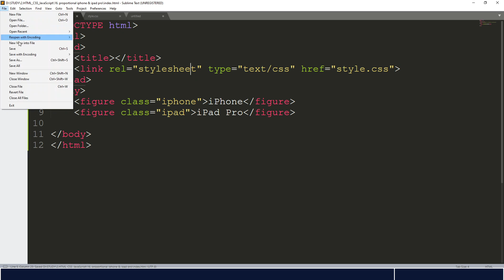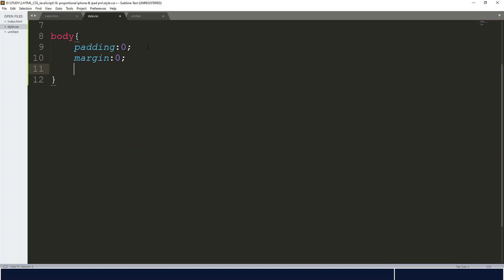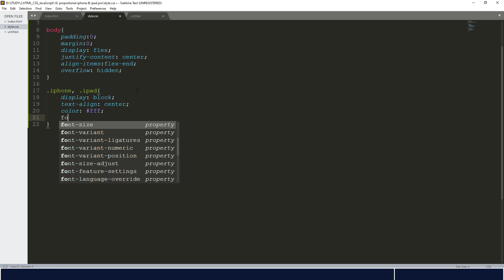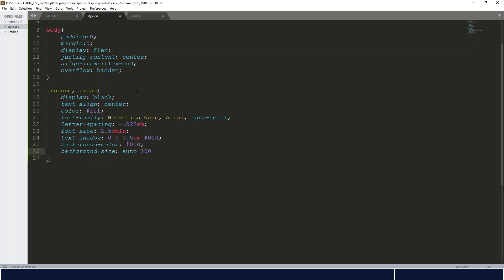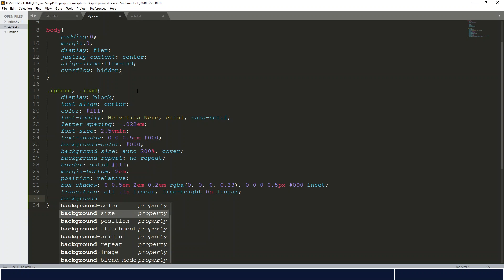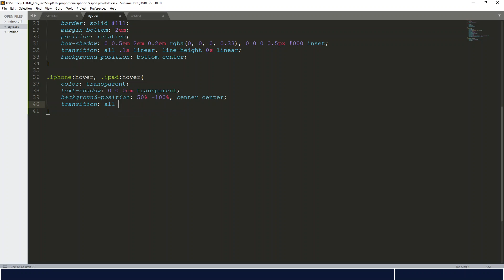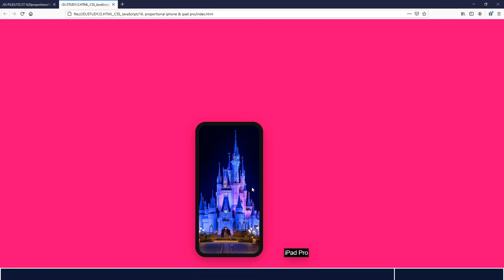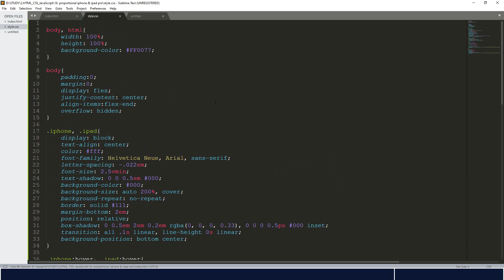Device Look | HTML & CSS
This video will show you how to make device look on iPhone and iPad using html and css.

You must save your image in the same folder and write the complete path of the image in CSS file to make the image visible on your website.

Background Music
Track: Here Come The Raindrops